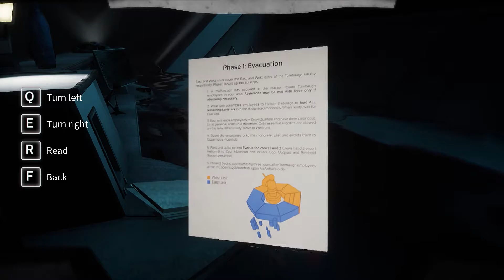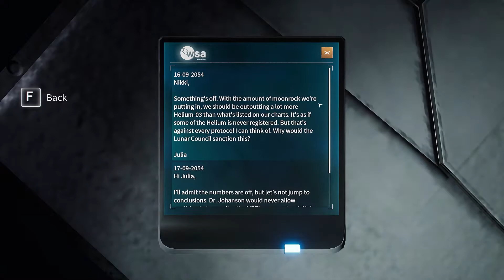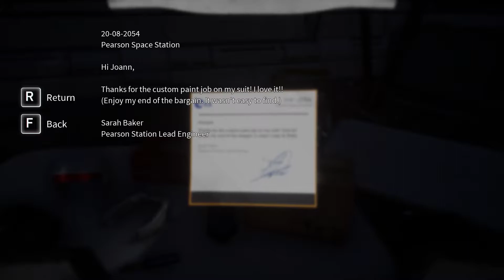DELIVER US THE MOON Part 6: The Finale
This is the final video of the series, exploring the last moments of Sarah and Issac in their efforts to restore the MPT connection and how the game winds us with our contribution. This was a wonderful gaming series.